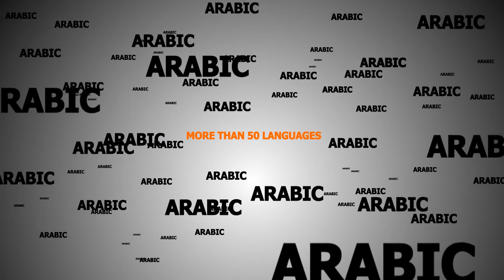Arabic voice over talents - Arabic voice actors actress - Male or female voice recording services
PROFESSIONAL VOICE OVER AND DUBBING SERVICES (VOICE RECORDING IN ARABIC)

    Arabic Voice over talents for multimedia and e-learning courses
    Arabic Voice over talents for documentaries
    Arabic Voice over talents for audio guides and museums
    Arabic Voice over talents for radio ads and promos
    Arabic Voice over talents for call centers, messaging systems (IVR)
    Arabic Voice over talents for audio books
    Arabic Voice over talents for audio description scripts
    Arabic Voice over talents for cartoons or animated characters
    Arabic Voice over talents for tv series dubbing
    Arabic Voice over talents for films and movies dubbing
    Arabic Voice over talents for podcast recording
    Arabic Voice over talents for video game dubbing